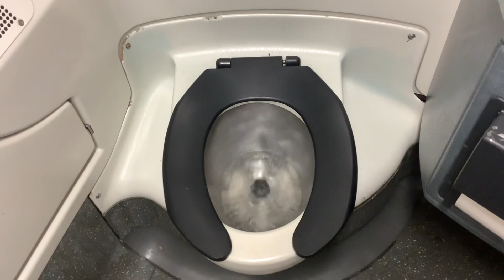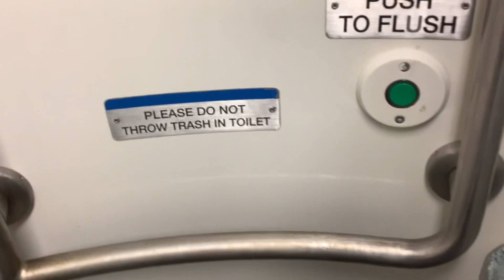MTA Long Island Railroad M7 restroom